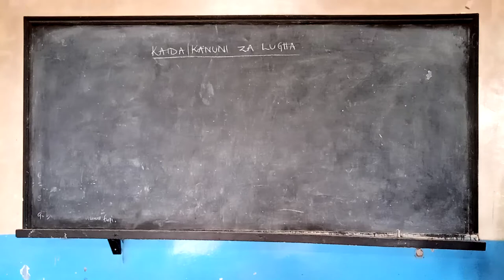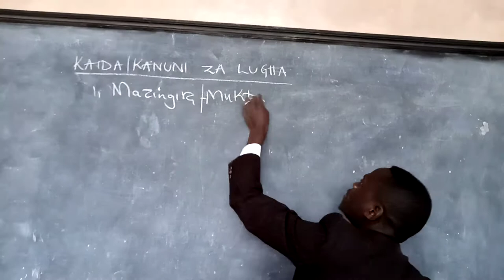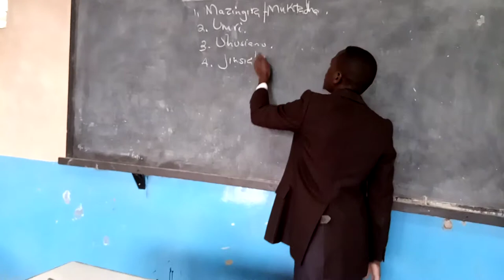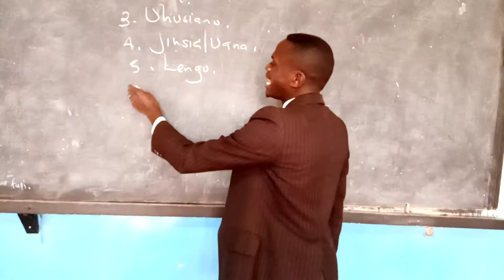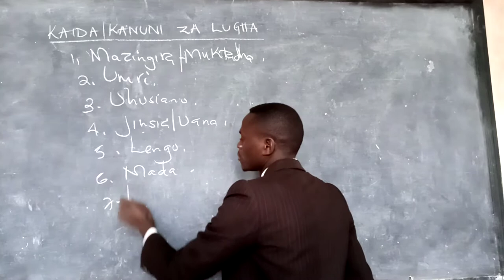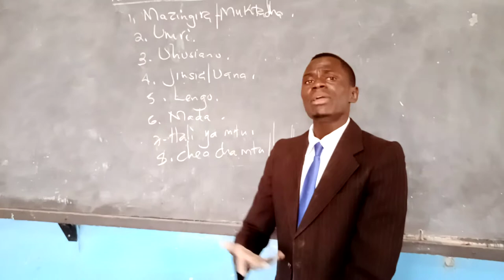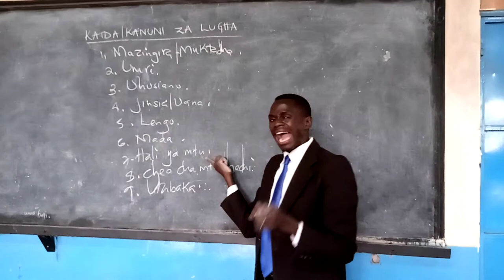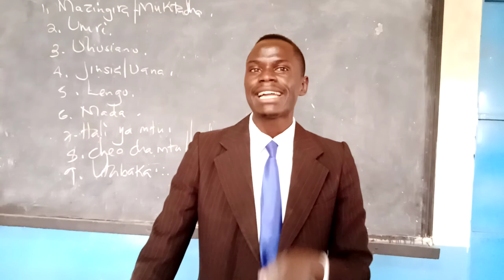KISWAHILI LESSON: KAIDA AU KANUNI ZA LUGHA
Kaida ni kanunu au sheria zinazitumika katka lugha.